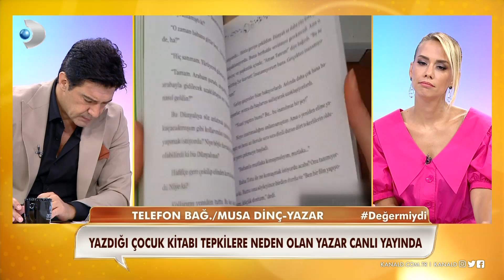Sosyal medyada infial yaratan Musa Dinç, canlı yayına bağlandı!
Yazdığı çocuk kitabında skandal ifadelere yer veren yazar Musa Dinç, sosyal medyada infial yarattı.
Yazar Musa Dinç, Kanal D ekranlarında hafta içi her gün canlı yayınlanan sunuculuğunu Hakan Ural ile Nur Tuğba Namlı’nın yaptığı “Neler Oluyor Hayatta” programına telefonla bağlanarak kitabıyla ilgili konuştu.
İnfial yaratan olayla ilgili ilk kez konuşan Dinç, kitabının basımının durdurulduğunu ve ellerindeki kitapları imha ettiklerini açıkladı. Ödülleri ve akademik kariyerinden bahsederek, kitapta yer alan hatanın farkında bile olmadığını anlattı. Tepki çeken hikayeyi büyüklerinden dinlediğinde güldüğünü belirten yazar, kitapta ise ironi yaptığını söyledi. Açıklamalarıyla şaşırtan Dinç’e sunucumuz Hakan Ural “Bu hikayeye nasıl gülebilirsin?” diyerek tepki verdi. Soru karşısında cevapsız kalan yazar, sonraki açıklamalarında hata yaptığını söylese de kendini savunmayı sürdürdü. Kitaptaki skandal ifadelerin yayılmasının ardından özür açıklaması yayınlandığını belirten yazar Dinç, canlı yayın esnasında da özür diledi.